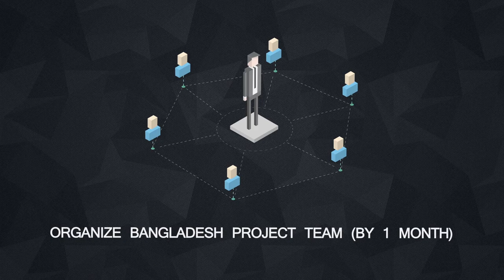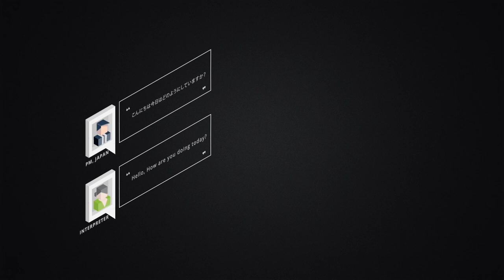Coordinating Project Management